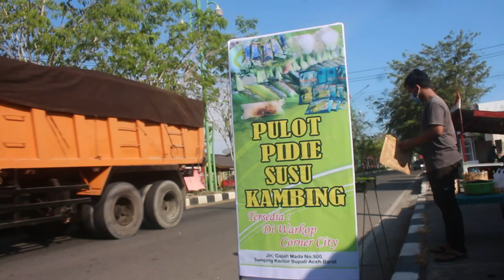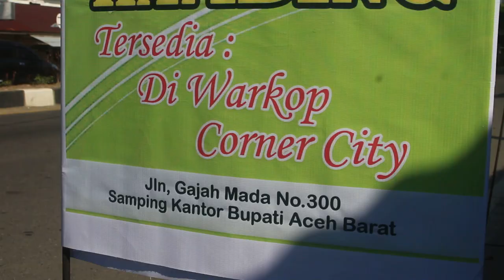Cara Buat Pulot Pidie (21/2/2021)